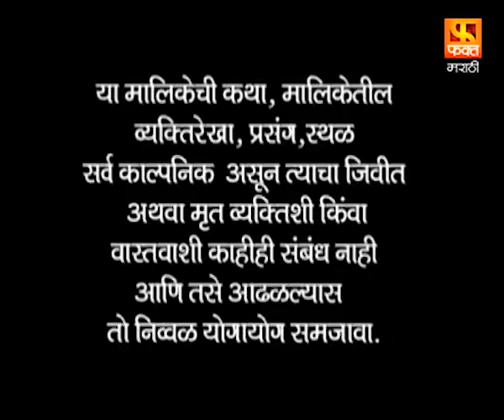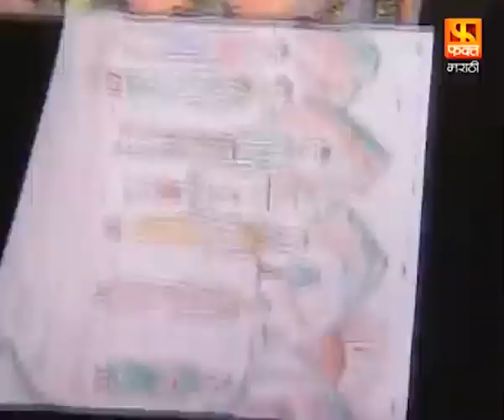Khel Mandala | Drama Marathi Serial Episode 27 | खेळ मांडला | मराठी पारिवारिक मालिका